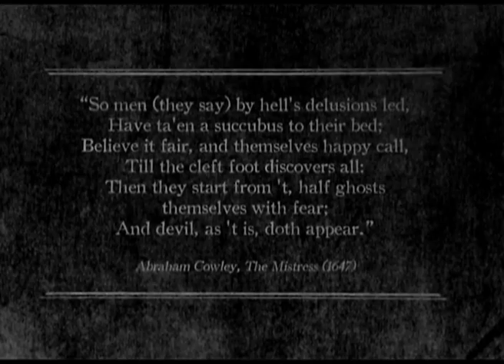TO LIE UNDER NY Lele Saveri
TO LIE UNDER NY
Directed by Lele Saveri & Giulia Maria Venturini
Original Soundtrack by No Age